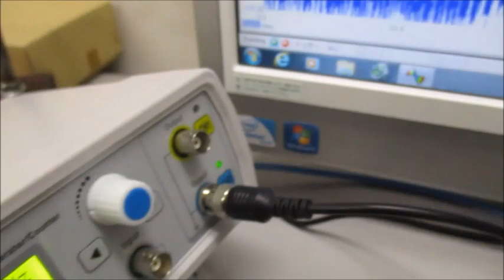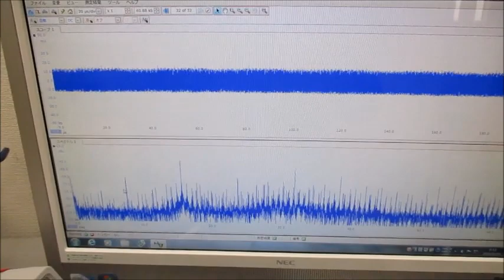超音波の発振制御システム（超音波システム研究所）